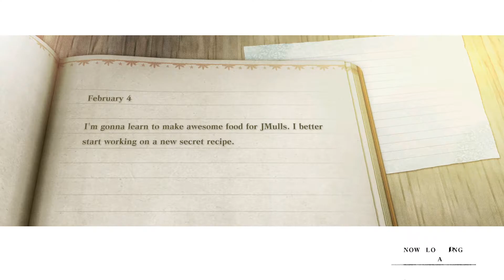YOU ARE NOT PREPARED! GRIMOIRE WEISS DEBUT | JMulls Reacts to Nier Replicant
Hello Hello Hello everyone I am Jmulls of Jmulls Gaming and welcome to my little corner of the internet!

These are my reactions to the events of Nier Replicant ver.1.22474487139...!